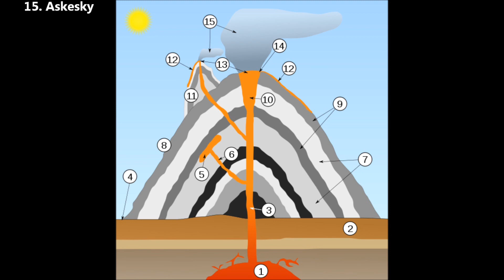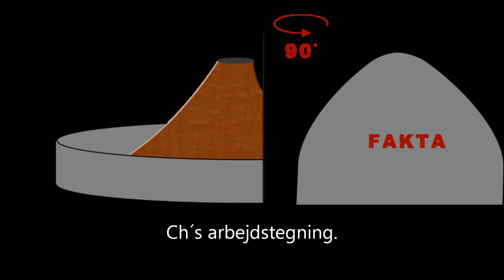vulkan film den færdige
vulkan film den færdige: en lille film til et projekt i skolen:)